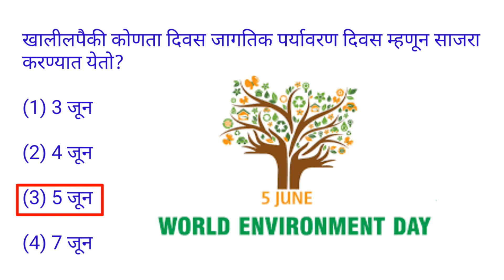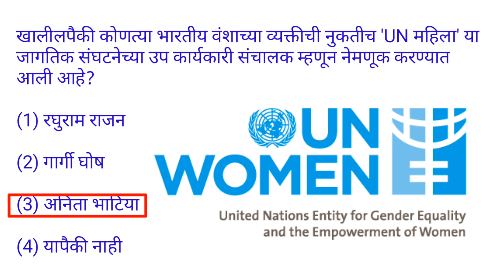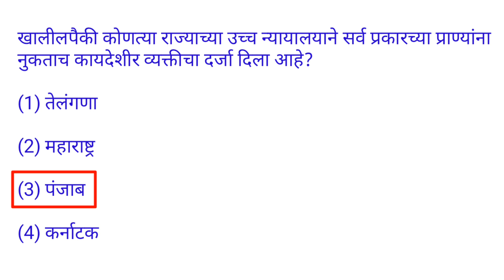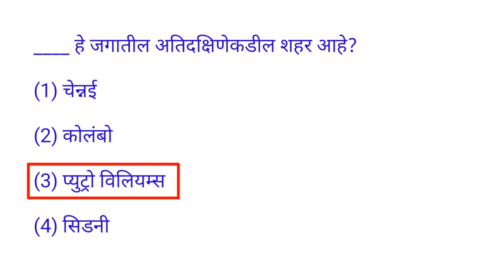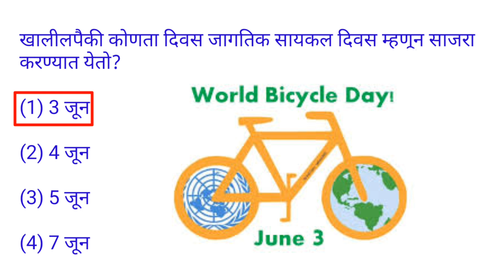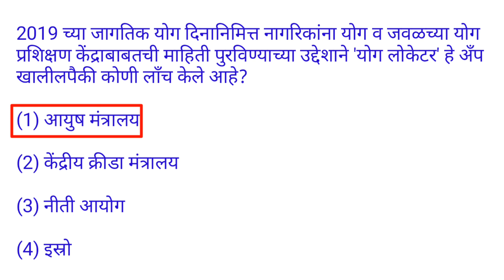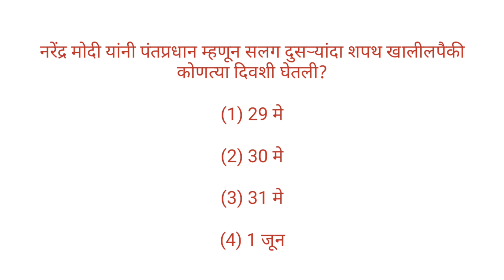Current affairs || June 2019 || In marathi #04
This is the 4th part of current affairs from June 2019. And the question mentioned in this video are important for all the competitive exams like MPSC, STI, PSI, ASO, Talathi and all other exams.